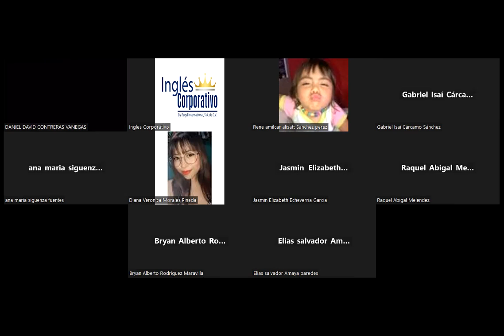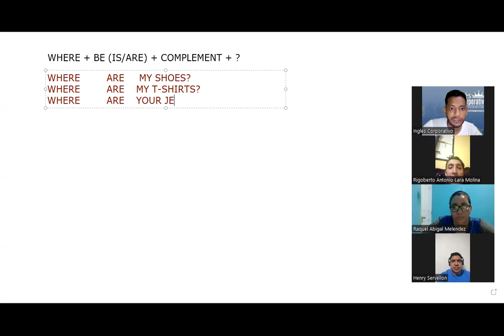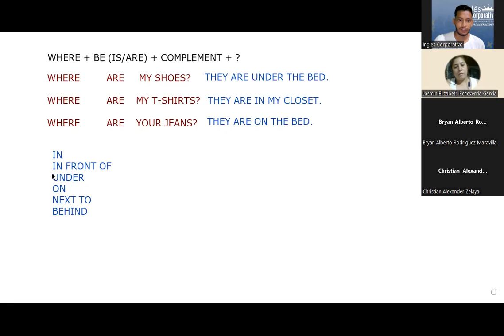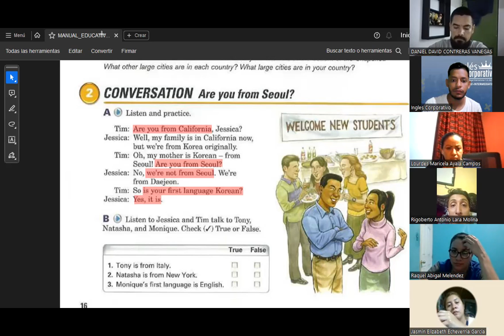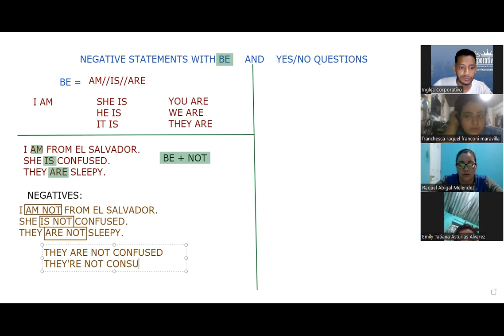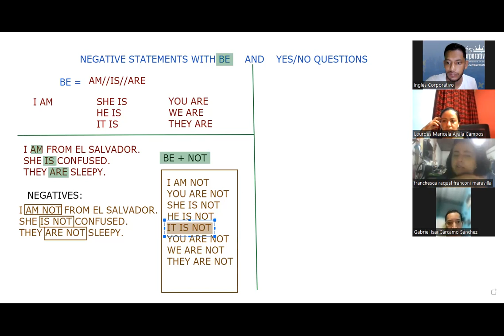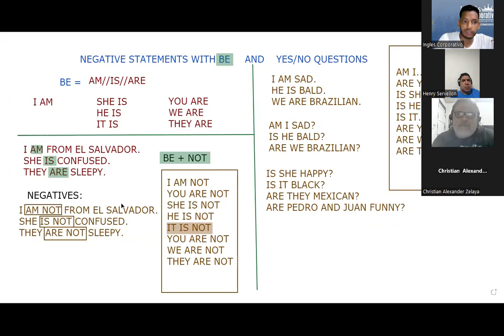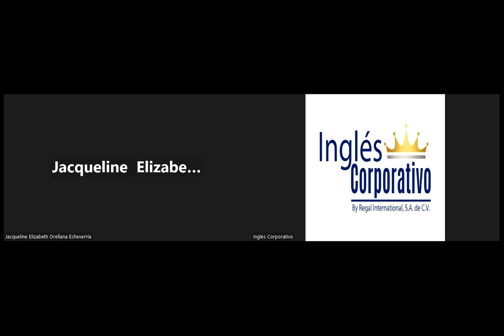SESION 07-04.10.23-FI-REGAL-90-SIGARAN-Negative statements and yes/no questions